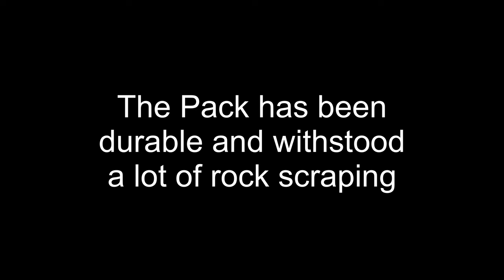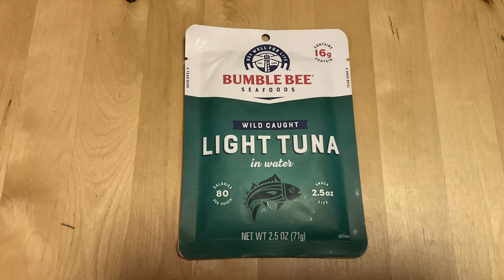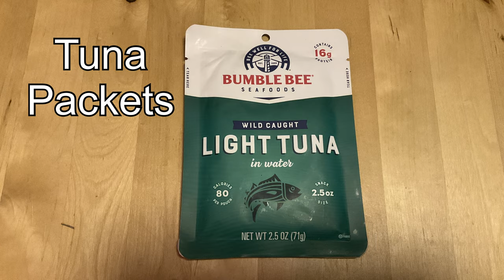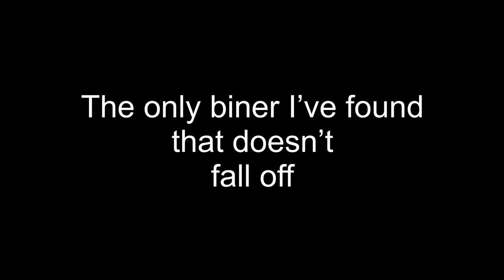Willow’s Gear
Willow shares her packing list

GoPro Mount:

Reusable 1Gal Bags: